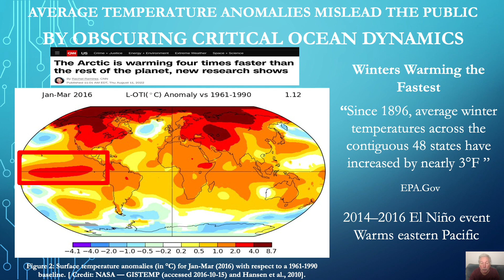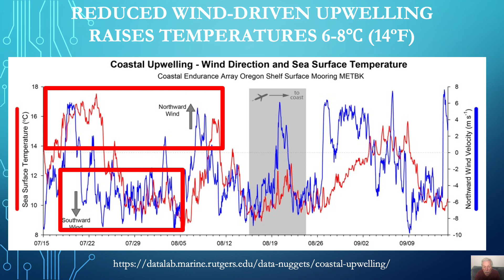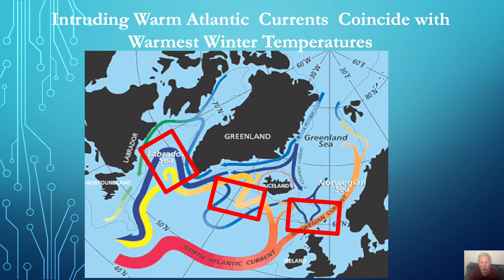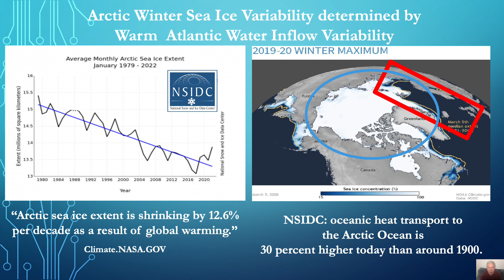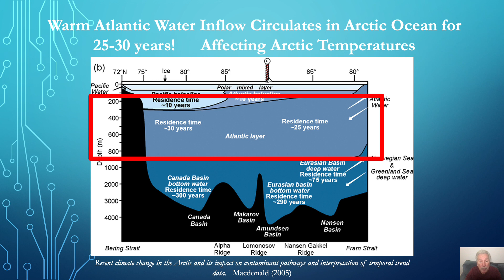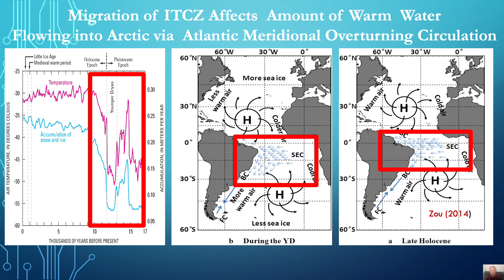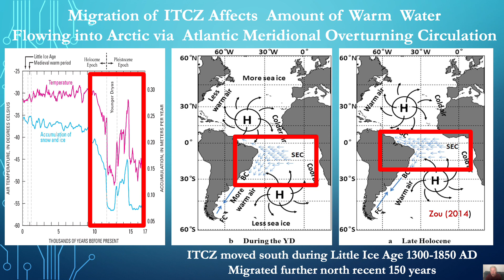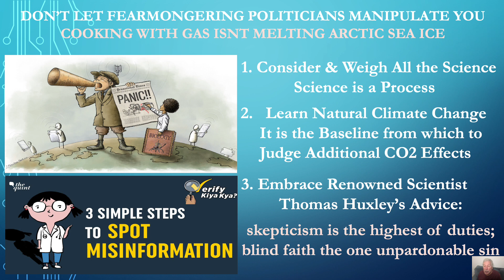WHY COOKING WITH GAS WONT MELT ARCTIC SEA ICE: Temperature Anomaly Graphs Obscure Important Dynamics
Video shows why cooking on a gas stove wont affect sea ice. It reveals the critical climate dynamics of ocean currents that naturally transport warm warm water from the tropics into the Arctic causing very different local temperatures and sea ice extent.

Transcript is available at